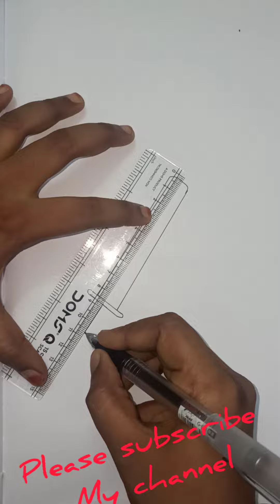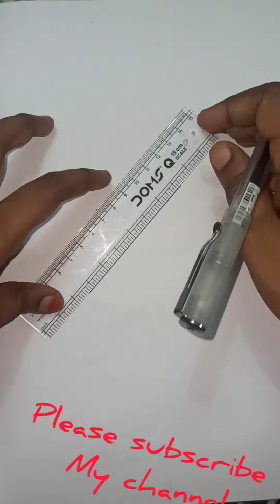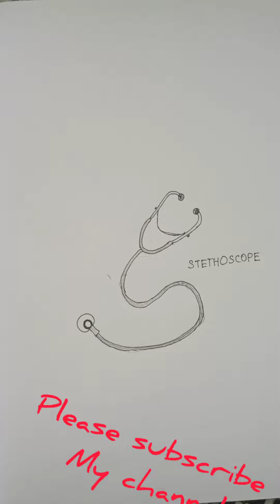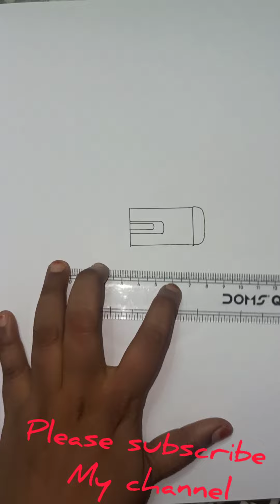How to draw a Medical equipment easy to draw//syringe💉,thermometer, stethoscope sphygmomanometer...